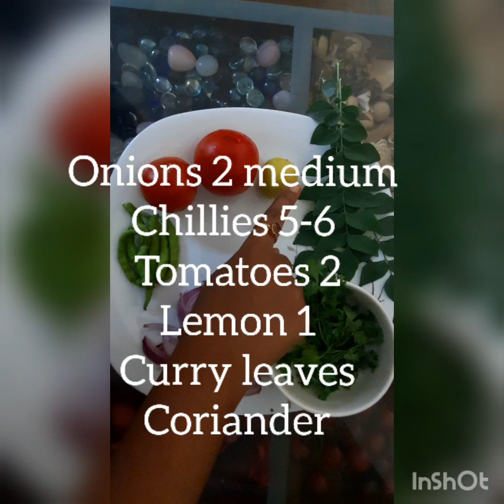Hyderabadi prawns curry🦐🤤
• Hyderabadi style prawns curry recipe

• Hot and Spicy ,a must try recipe for all prawn lovers🦐